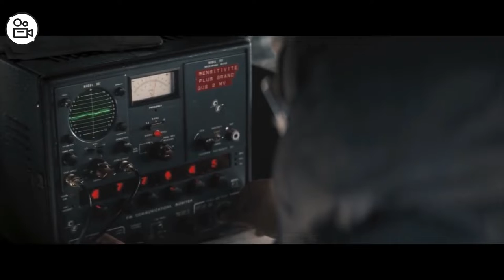The Thing Part 1 | Sci Fi Horror | Movie Explanation in Hindi | The Thing 2011 Film Ending Explained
Kate Lloyd, a paleontologist, joins a team of scientists in Antarctica where they discover an alien buried in ice. However, things take a turn when the alien escapes and goes on a killing spree.
the thing 1982 Explain:
The Thing is a 2011 science fiction horror film. It is a direct prequel to the 1982 film of the same name by John Carpenter, which was an adaptation of the 1938 novella Who Goes There? by John W. Campbell.
It tells the story of a team of Norwegian and American scientists who discover a parasitic alien buried deep in the ice of Antarctica, realizing too late that it is still alive.

Cast:
Mary Elizabeth Winstead as Kate Lloyd
Joel Edgerton as Sam Carter
Ulrich Thomsen as Dr. Sander Halvorson
Eric Christian Olsen as Adam Finch
Adewale Akinnuoye-Agbaje as Derek Jameson
Paul Braunstein as Griggs
Trond Espen Seim as Edvard Wolner
Kim Bubbs as Juliette
Jørgen Langhelle as Lars
Jan Gunnar Røise as Olav
Stig Henrik Hoff as Peder
Kristofer Hivju as Jonas
Jo Adrian Haavind as Henrik
Carsten Bjørnlund as Karl
Jonathan Lloyd Walker as Colin
Ole Martin Aune Nilsen as Matias
Michael Brown as Hank

Directed by Matthijs van Heijningen Jr.
Produced by  Marc Abraham, Eric Newman
Written by Eric Heisserer
Based on Who Goes There? by John W. Campbell
Cinematography Michel Abramowicz
Edited by Julian Clarke, Peter Boyle
IMDB: 6.2
Rotten Tomatoes 34%
Metacritic 49%

नमस्कार दोस्तो आज हम द थिंग इस मूवी की कहानी देखेंगे। ये मूवी 2011 मे प्रदर्शित हुई द और हिंदी मे नहीं है।

The Thing 2011 ये मूवी द थिंग्स 1982 इस मूवी का पहला भाग है। मूवी के मुख्य कलाकार है मेरी एलेजाबेथ विंस्टिड, जोएल इडगेरटोन।
मूवी का बजेट था $38 million  ( 262 करोड़ रुपए )और मूवी ने कमाए थे  $31 million ( 214 करोड़ रुपए ) । मूवी बॉक्स ऑफिस पर फ्लॉप रही।

imdb पर इस मूवी को 6.2 की रेटिंग है।